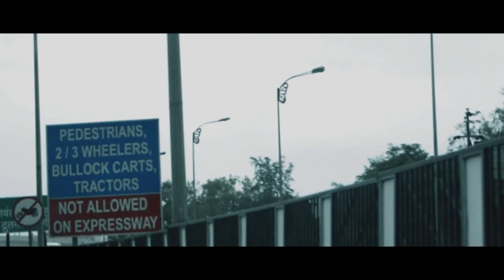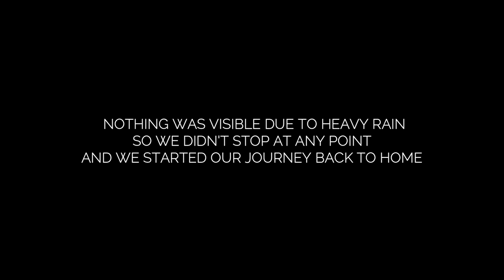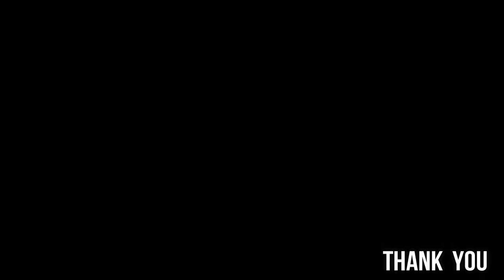LONAVALA | CINEMATIC VIDEO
Artist: Resonance
Title: Haven